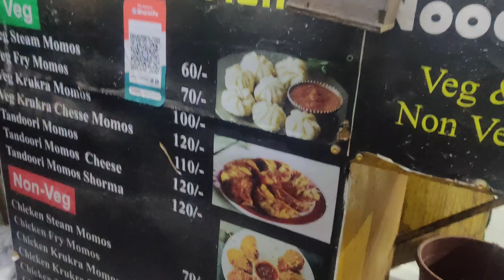subha subha kya surprise Mila muje 😍 What I Eat in a day 😋 | Anju Ahir 👑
OX Anju Ahir 👑

If you have any queries please write in below comment box.